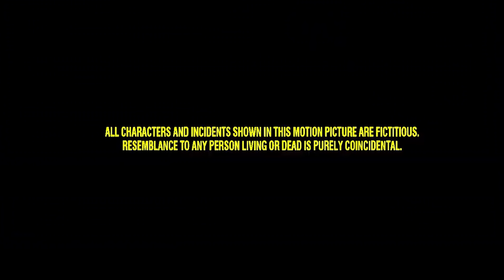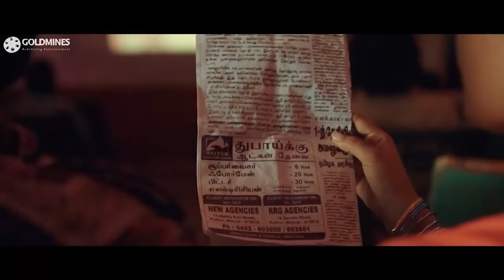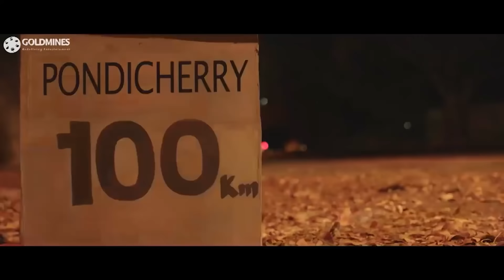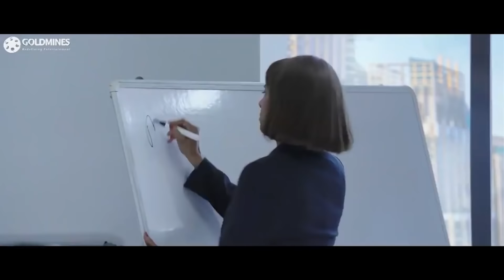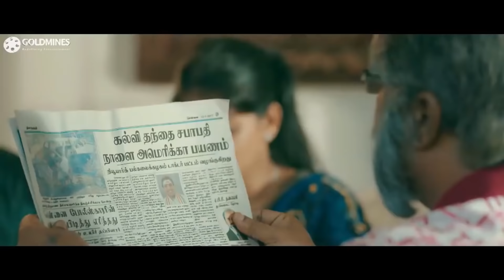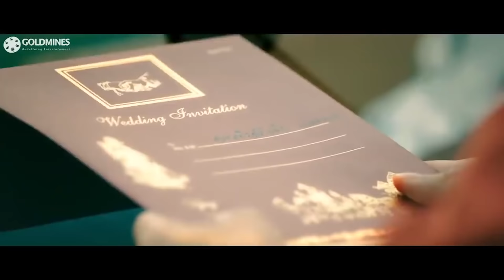Khel Kismat Ka (AAA) Hindi Dubbed Movie | Silambarasan,Shriya Saran,Tamannaah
A local gangster in Madurai bids adeiu to his past life. Years later in his late 50's, he falls in love with a girl which changes his life.